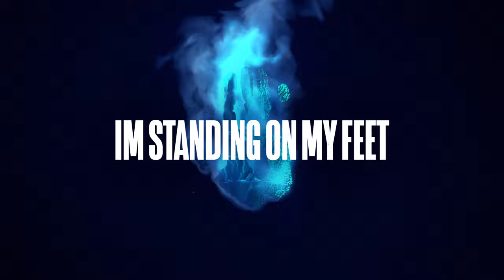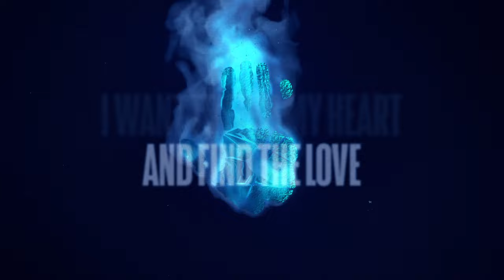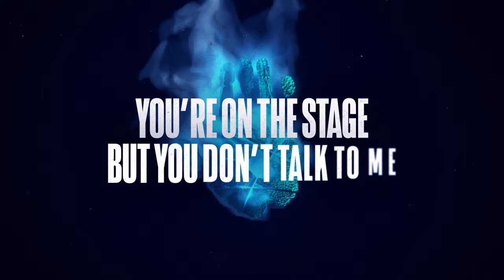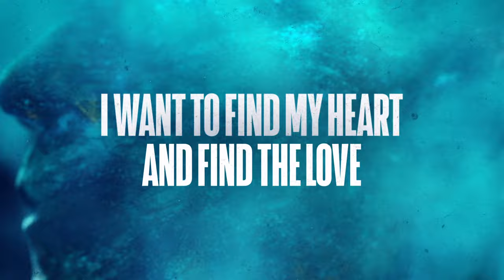Goldie, James Davidson, Subjective - American Gods ft. Natalie Duncan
Lyrics:

where does it all end and i begin
you’re always talking and never listening
im at the edge of the world
im standing on my feet
where does this hero begin
or does it end in defeat
its the last chance
to be the one
the soul i really want to be
theres a hero
in all of this
im stepping up to be

im falling out of love with american gods
i want to find my heart and find the love
ohhhhhh

where does my mind meet my reality
you’re on the stage but you don’t talk to me
im talking ba
ck control
where i was once a release
the spirit left on the ropes
is now within my reach
its the only chance

ohhhhhh

the salvation, in all of this
that reflects the light, in me
ohhhhhhh

(C) 2022 Subjective Records Limited under exclusive license to Sony Music Entertainment / Three Six Zero Recordings